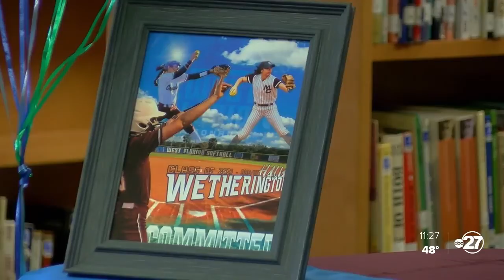Madison County softball legacy signs with University of West Florida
The University of West Florida softball team picked up some local talent on Monday.